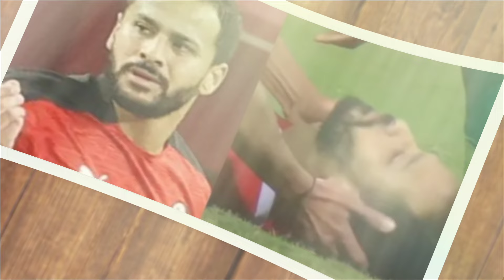بعد توقف عضلة قلبه لأكثر من ساعه تفاصيل الحالة الصحية للاعب مودرن فيوتشر أحمد رفعت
ادعوا بالشفاء العاجل للاعب مودرن فيوتشر أحمد رفعت
بعد توقف عضلة قلبه لأكثر من ساعه تفاصيل الحالة الصحيه